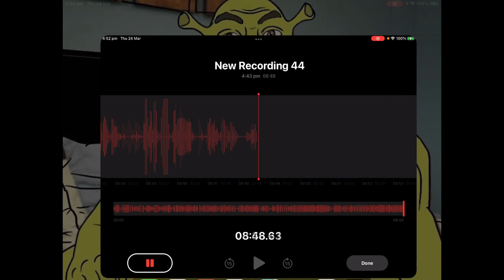The Manager is Kinda Sus ( Hes a Murderer ) - HIDDEN HOTEL